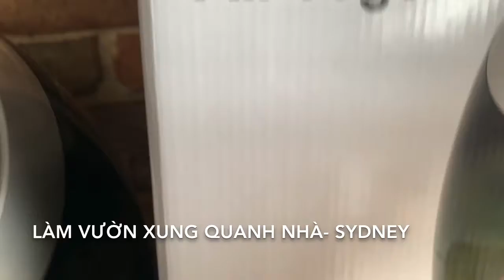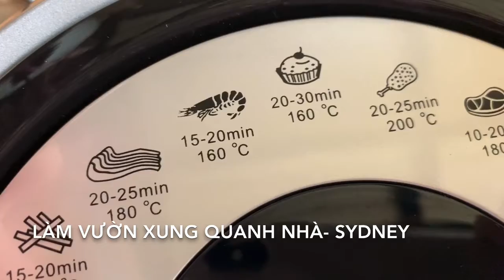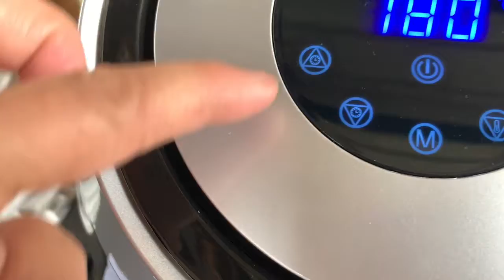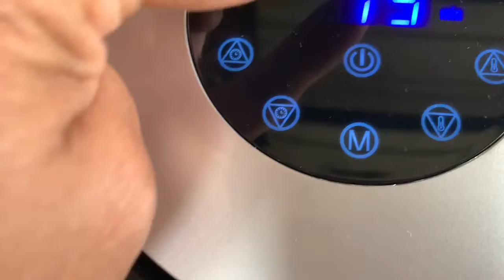Roaster (Air Fryer)/ Tiện dùng Máy chiên hoặc nướng không cần nhiều dầu